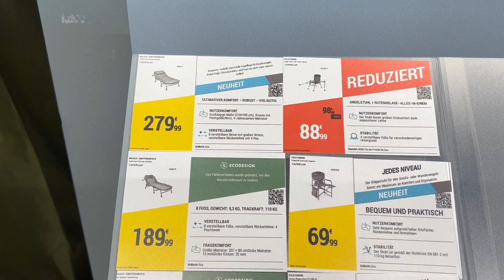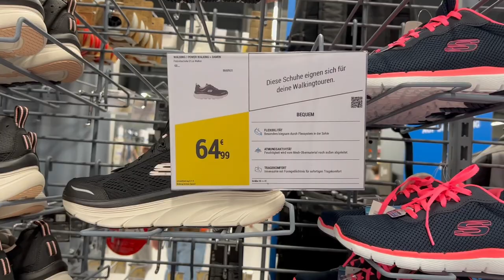कैसा है जर्मनी का डेकाथलॉन | Decathlon Products Prices in Germany | Decathlon India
In this video, we're going to show you a quick tour of Decathlon Store which is in Alexander Platz Berlin. We'll show you the prices of different products so that you can compare how the prices differ from Decathlon in India. TIA.